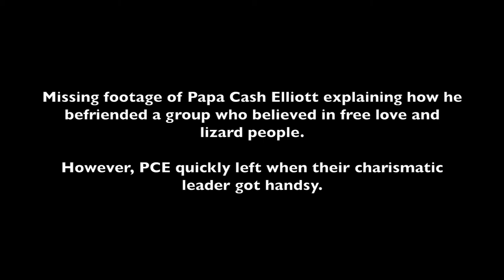Papa Cash Elliott Performs for Pepper and Snatch's Cowgirl Cabaret at the Bang Bang Room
What happens when you are no longer a forlorn man?